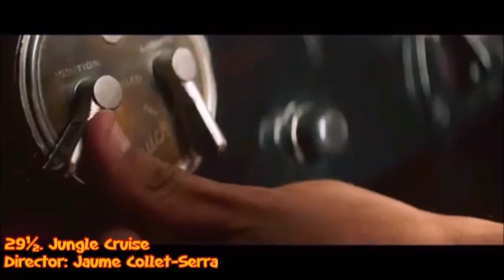(DAY 15) Zackzilla's Examples of Favourite Adulthood Films and TV Shows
We only have 10 more days till Christmas. On the 15th day, I'll be taking a look at my examples of my favourite adulthood films and shows that I liked as of now.

SOURCES:
1. FILMS:
01. The Place Promised in our Early Days
02. Bohemian Rhapsody
03. Despicable Me
04. A Letter to Momo
05. Doug's 1st Movie
05½. King Tweety
06. Howl's Moving Castle
07. Your Name
08½. South Park: Bigger, Longer and Uncut
09. An American Tail: The Mystery of the Night Monster
09½. Anata o zutto aishiteru
10. Get Out
11. You Are Umasou
11½. Us
12. Taz: Quest for Burger
12½. The Project A-ko Series
13. Suzume
14. Puss in Boots: The Last Wish
14½. Regular Show: The Movie
15. Toy Story 4
16. Weathering with You
16. Strange World
17. Some Like It Hot
17½. Blonde
18. Rebuild of Evangelion
18½. Lightyear
19. The End of Evangelion
19½. Arthur's First Day
20. A Clockwork Orange
20½. Elio
21. Arthur: It's Only Rock and Roll
21½. The Super Mario Bros Movie
22. Joker
22½. The Godzilla Series
23. Cat on a Hot Tin Roof
23½. Stranger Than Fiction
24. Flushed Away
24½. An American Tail: Fievel Goes West
25. The Simpsons Movie
26. Rocketman
26½. Citizen Kane
27. Horrid Henry: The Movie
27½. The Land Before Time Series
28. Arthur's Perfect Christmas
28½. The Hamtaro Movie Series
29. An American Tail: The Treasure of Manhattan Island
29½. Jungle Cruise
30. Fritz the Cat
30½. Corpse Bride
31. The Sound of Music
31½. The Wizard of Oz
32. The Seven Year Itch

2. TV SHOWS:
01. Arthur (Up until 2022)
02. Get Going! Godzilland
03. The Cramp Twins
04. Bottom
05. Up the Garden Path
06. Pokemon
07. Rugrats
08. Family Guy
08½. One Foot in the Grave
09. Looney Tunes/Merrie Melodies
09½. SMLYTP Parodies
10. Looney Tunes Cartoons
10½. Monty Python's Flying Circus
11. Neon Genesis Evangelion
11½. Taz-Mania
12. The Vicar of Dibley
13. Fievel's American Tails
13½. Miyanishi Tatsuya Gekijou: Omae Umasou da na
14. Smosh
14½. The Young Ones
15. Ox Tales
16. The Simpsons
16½. Kabatotto
17. Dad's Army
18. Regular Show
19. Oraa Guzura Dado
19½. Rugrats (2021)
20. Futurama
20½. Eddsworld
21. Hamtaro
22. Seinfeld
22½. Spider-Man
23. SML (Up until 2018)
24. Close Enough
25. Elfen Lied
26. Absolutely Fabulous
27. Beavis & Butt-Head
27½. King of the Hill
28. What's With Andy
28½. South Park
29. Bludgeoning Angel Dokuro-chan
29½. Sailor Moon
30. Velma
31. Fawlty Towers
32. Sorry